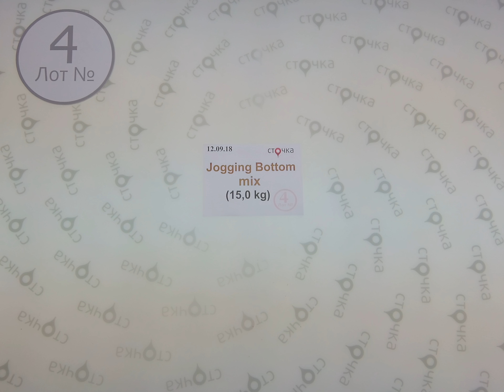Jogging Bottom mix 4, сток одежда оптом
Jogging Bottom mix (Лот №4)
Спортивные штаны (секонд хенд)
Демисезон
Страна: Англия
Цена за кг.: 6.89 евро
Вес мешка, кг.: 15
Цена за мешок: 103.35 евро